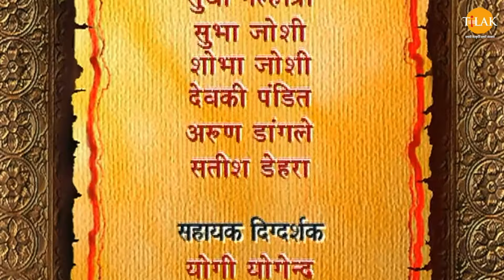राजा जनक के बात पर क्रोधित भइलें लक्ष्मण | Ramayan Katha | Tilak Bhojpuri